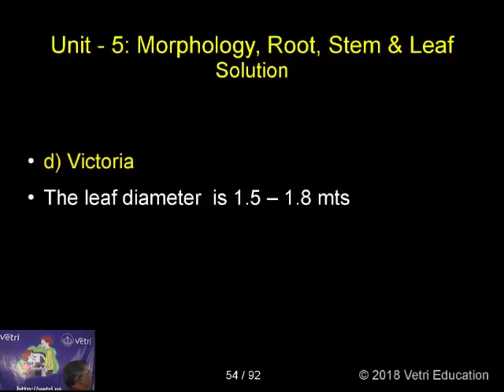Botany : 2018 : Test - 05 : Question - 26